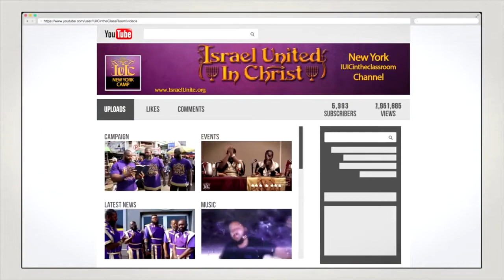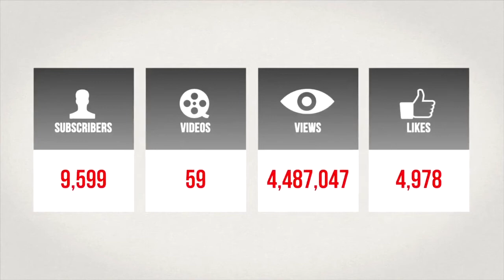Gods Voice Is In The Bible Not In Your Mind!